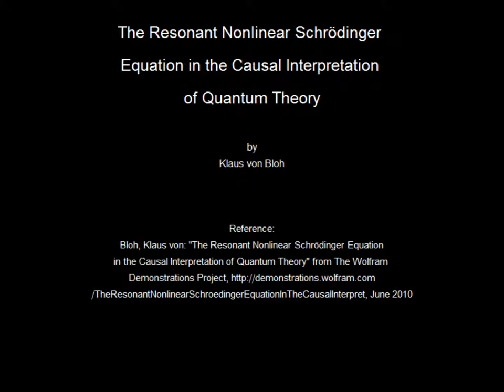The Resonant Nonlinear Schrödinger Equation in the Causal Interpretation of Quantum Theory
An integrable version of the Resonant Nonlinear Schrödinger equation (RNLS) in 1+1 dimensions admits soliton solutions with a rich scattering structure. The RNLS equation can be interpreted as a particular realization of the nonlinear-Schrödinger-soliton propagating in a so-called "quantum potential". Recently, the RNLS was proposed to describe uniaxial waves in a cold collisionless plasma.
In quantum mechanics, the squared amplitude R of the wavefunction is interpreted as the particle number density, while the gradient of the phase S is proportional to the velocity of the quantum wave. The decomposition of the time-dependent linear Schrödinger wavefunction in configuration space into real and imaginary parts gives a pair of coupled nonlinear partial differential equations in which the real-valued amplitude and the real-valued phase of the wavefunction mutually determine one another. The real part is the Hamilton--Jacobi equation with an added term called the quantum potential; the imaginary part yields the continuity equation for the particle density. This method could be applied to the nonlinear version of the Schrödinger equation and especially to the RNLS equation.
The causal interpretation (often called: hidden variables theory, ontological interpretation, pilot wave theory or Bohmian mechanics) of quantum theory is a nonrelativistic theory of point particles moving along trajectories governed here by the RNLS equation. In this interpretation the wavefunction is a real wave in configuration space that imparts well-defined trajectories to quantum particles via quantum potential. In practice, it is impossible to predict or control the quantum trajectories with complete precision. Subsequently, these trajectories can be analyzed with the same methods as used with classical systems. In this video a two-soliton collision is studied. Inside the waves, the starting points for the particles are distributed according to the density of the waves at t=0.
On the right, the graphic shows the squared wavefunction and the trajectories. The left side shows the particle positions (yellow), the squared wavefunction (blue), the quantum potential (red), and the velocity (green)for the special case: (x1=5, x2=-5, p1=1.5, p2=2.75, time:  -10≤t≤10). The velocity and quantum potential are scaled to fit. The system is time-reversible.
Reference:
Bloh, Klaus von: "The Resonant Nonlinear Schrödinger Equation in the Causal Interpretation of Quantum Theory" from The Wolfram Demonstrations Project, June 2010.